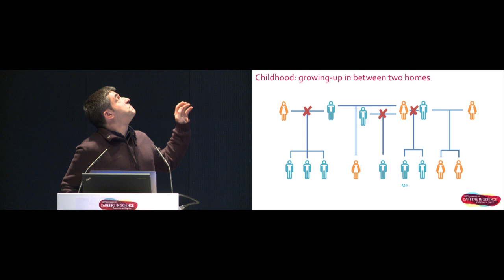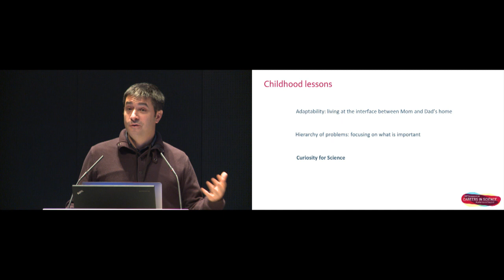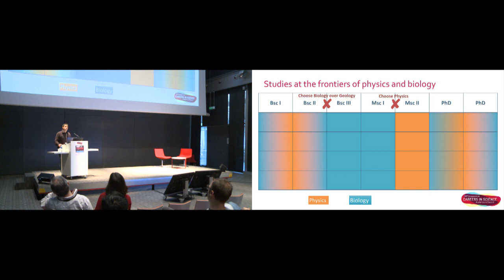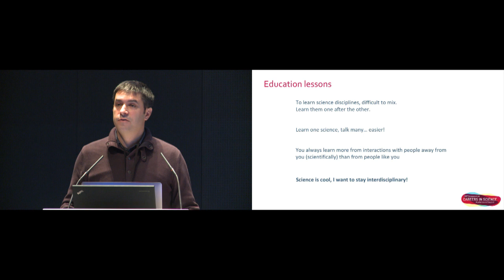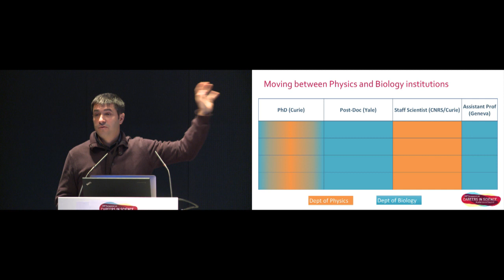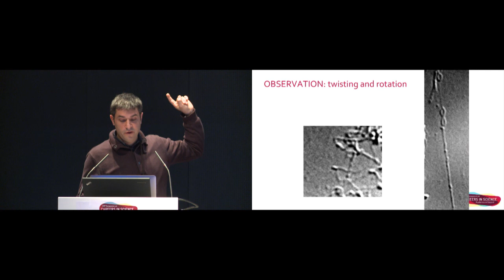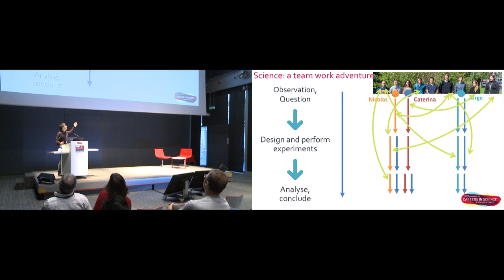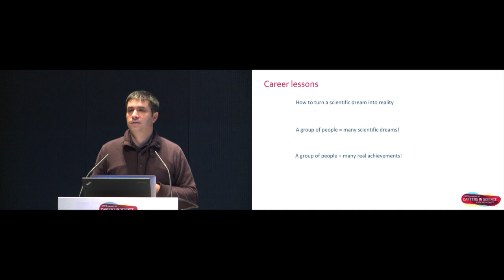Career discovery: Academia (Aurélien Roux)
The Symposium on "Careers in Science, Academia and beyond" took place in Geneva on November 29 and 30, 2017. Hand-picked speakers have been invited to give you an insider information on possible career paths. This video presents the session on "Career discovery: academia". The speaker is Aurélien Roux, Professor, Biochemistry Department, University of Geneva.